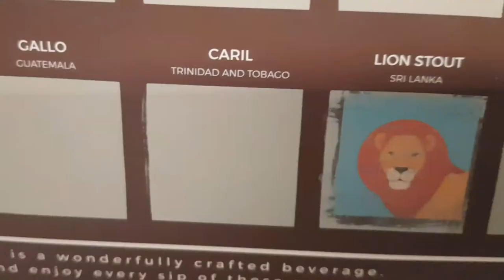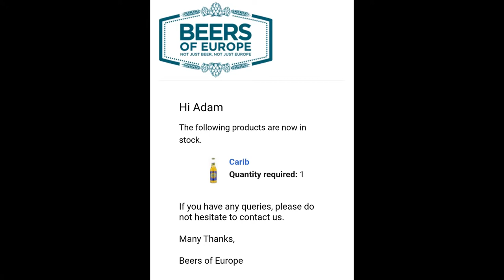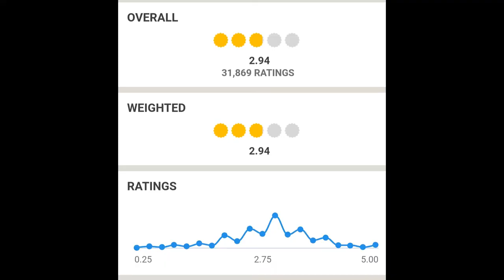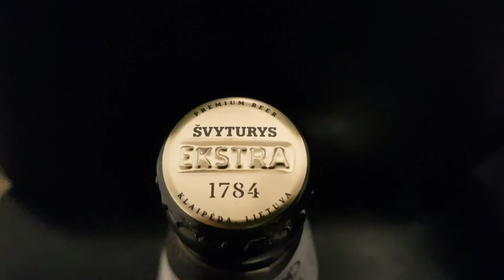100 Beers Challenge: TRINIDAD & TOBAGO (#19)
Already onto my third stop in the Caribbean... this time as far down as you can go before you hit South America. I wonder if the beer will be any good?

Beer tested: Carib Lager (5.0% ABV)

PLEASE HELP ME TRACK DOWN ALL 100 BEERS!

100 Beers in 100 weeks. Sounds easy, right? Not when travel options are limited, and many of the beers featured are from some very unexpected parts of the globe.